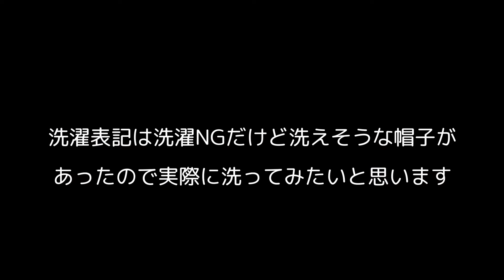洗濯できないはずの帽子を洗ってみました。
帽子の洗い方の動画

今回の撮影で洗った帽子
・nakota ボタニカルリーフバケットハット

Chapters
0:00 はじまり
0:26 洗っちゃダメなのに洗えるの？
1:25 洗濯NGの帽子を洗います
3:12 洗ってみた感想
5:05 おわりに

前回の動画
「マスクケースでお洒落にお出掛け nakotaの新作レザー製品をご紹介します。」